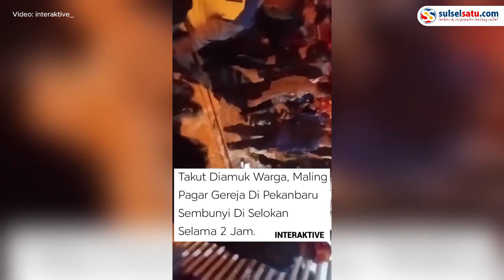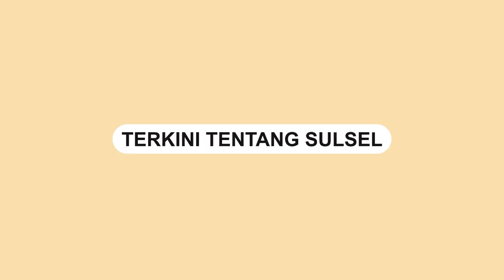Maling Pagar Gereja di Pekanbaru Berhasil Diamankan Usai Bersembunyi di Selokan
Aksi maling pagar Gereja di Pekanbaru, Riau, Selasa berhasil diamankan.

Sebelumnya, pelaku bersembunyi di selokan setelah ketahuan mencuri pagar besi gereja HKBP Sukajadi.

Aksinya tersebut diketahui oleh seorang sekuriti. Pelaku yang ketakutan melarikan diri dan bersembunyi di dalam gorong-gorong.

Pihak kepolisian menerjunkan Damkar Pekanbaru untuk membongkar gorong-gorong.

Pelaku akhirnya ditangkap usai gorong-gorong dibongkar.
Video terkini dan terbaru..